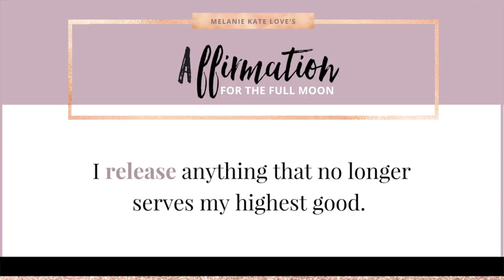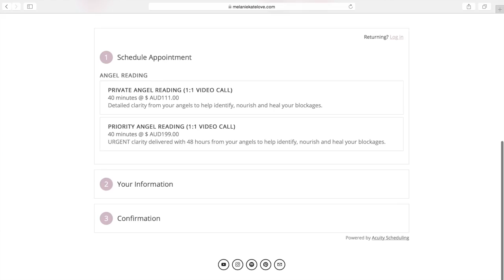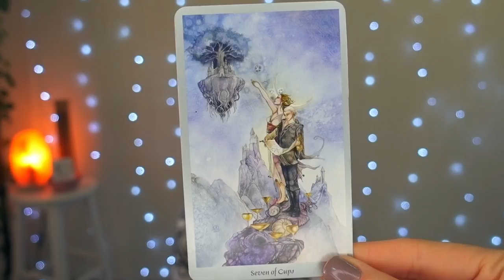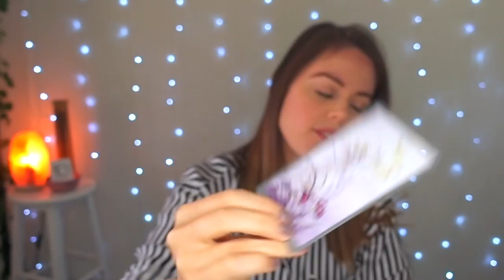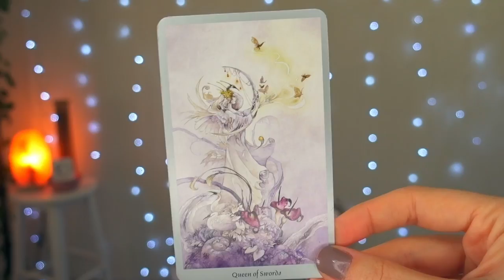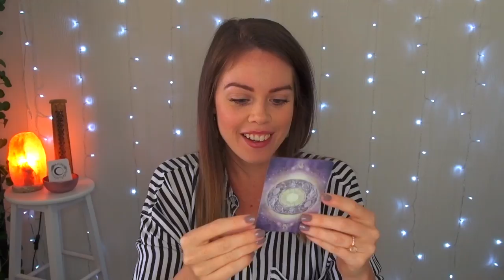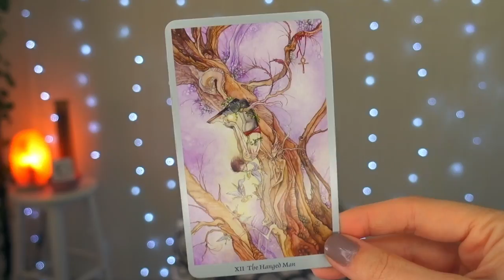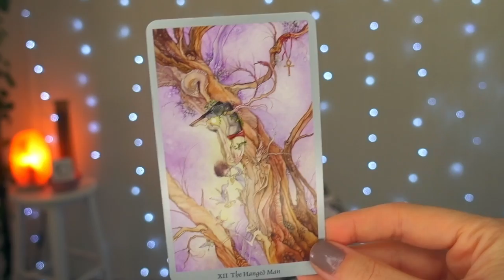FULL MOON IN PISCES WEEKLY + ANGEL GUIDANCE FOR AUGUST 27 - SEPTEMBER 2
OMG my loves, this week, August 27 - September 2, 2018, is going to be the week you release anything that no longer serves your highest good and receive expected and unexpected abundance. How exciting! Oh, and I also much mention the energy is so much lighter, which is a much welcomed contrast.  Sending you so much love for a truly healing week.  Mel xx